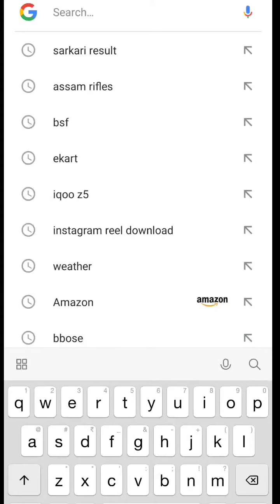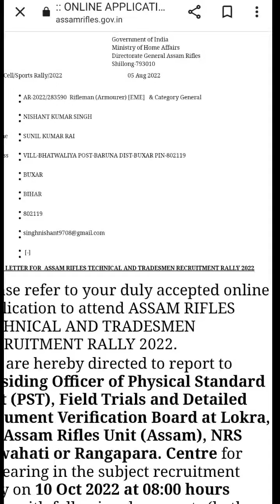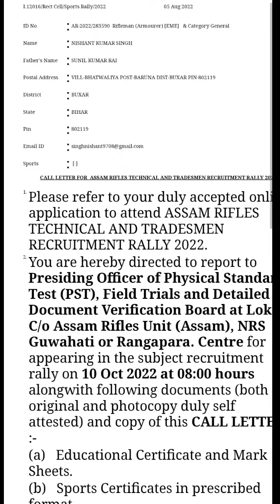assam rifles का admit card कैसे download करे